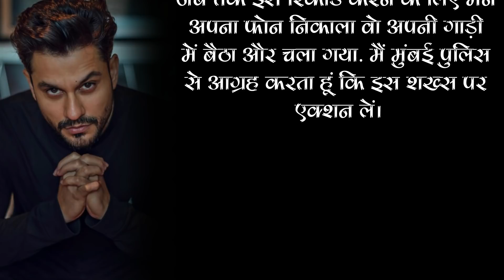Kunal Khemu से Mumbai की सड़कों पर हुई बदतमीती, गंदी गालियां भी दीं